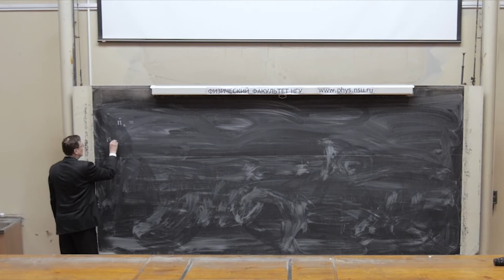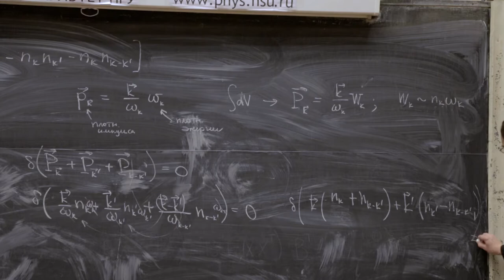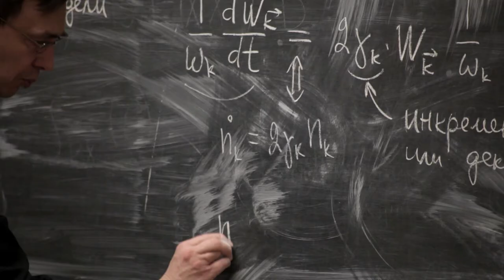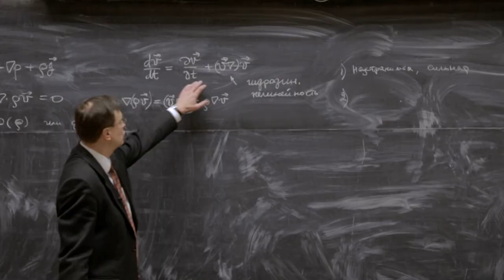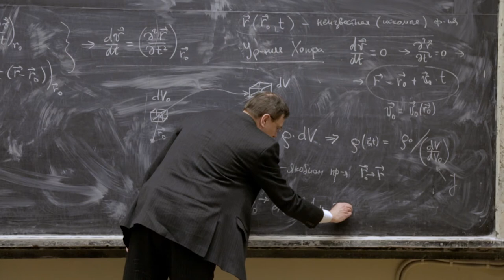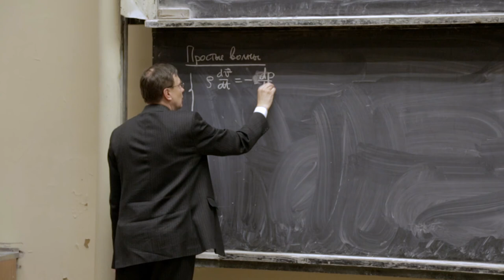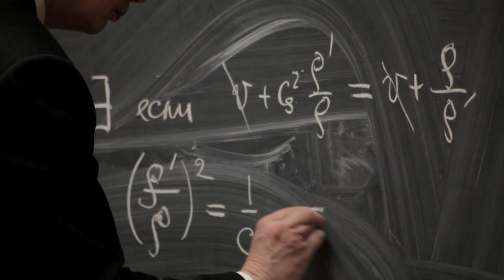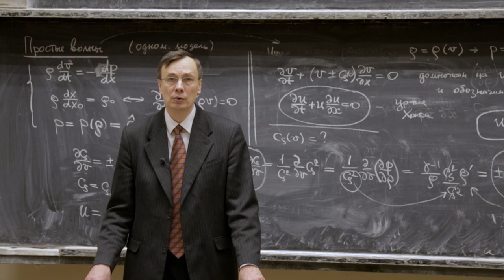Лекция 6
Кинетическое уравнение для волн. Вывод соотношений Мэнли-Роу и симметрии матричных коэффициентов из закона сохранения импульса при трёхволновом взаимодействии. Использование кинетического уравнения для квазилинейного моделирования спектров волновой турбулентности.
Гидродинамическая нелинейность.
Уравнение Хопфа. Координаты Лагранжа. Опрокидывание волн в среде без давления. «Простые волны» – нелинейный одномерный звук.